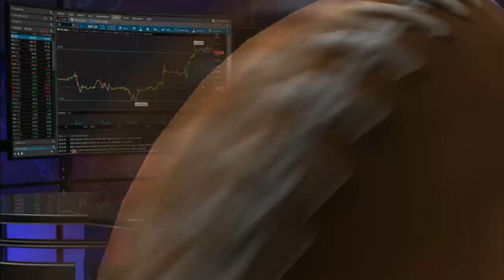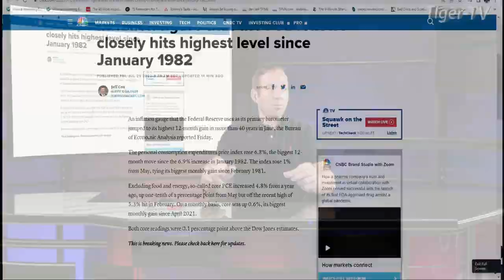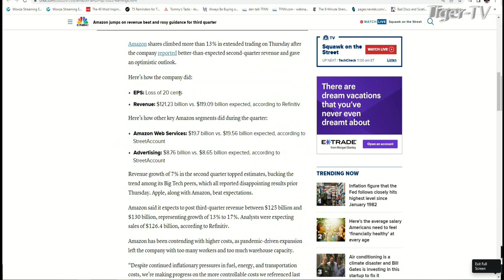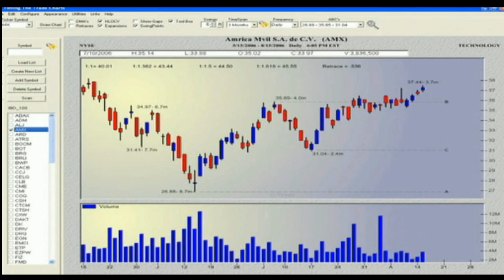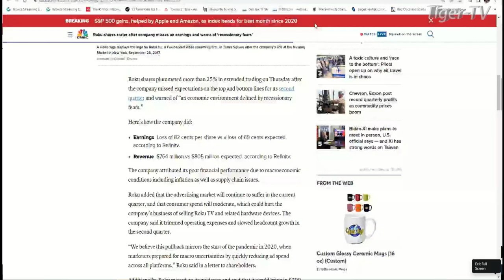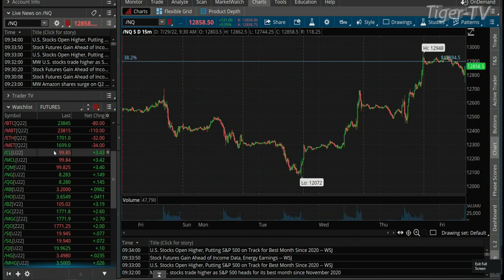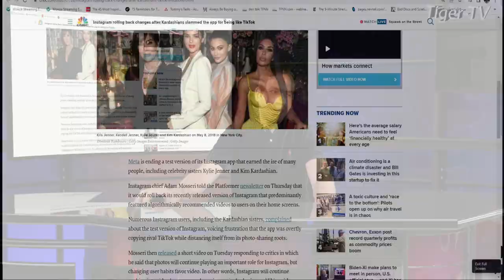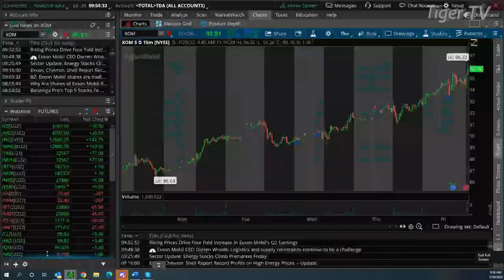July 29th The Morning Market Kickoff with Tommy O'Brien on TFNN - 2022